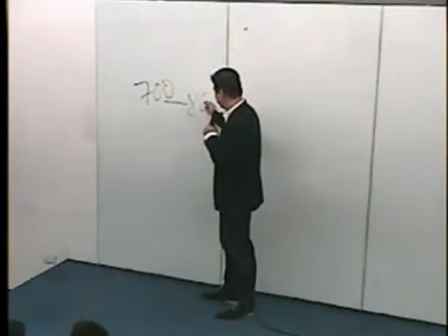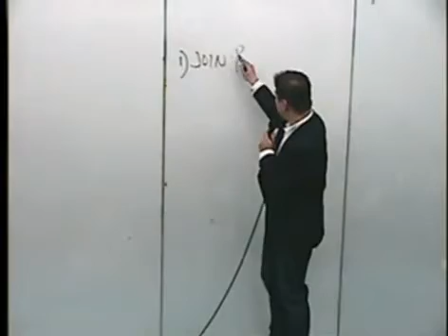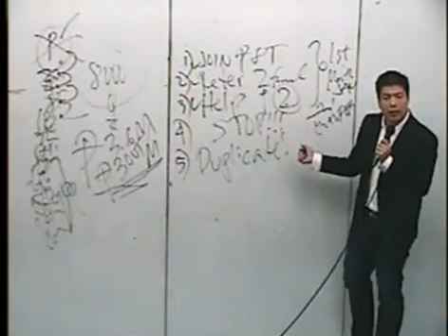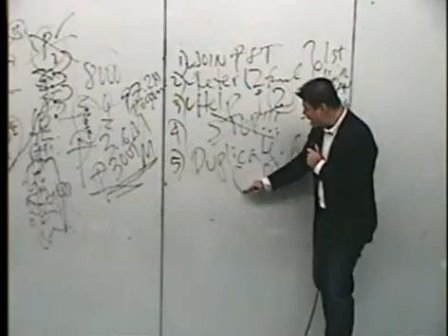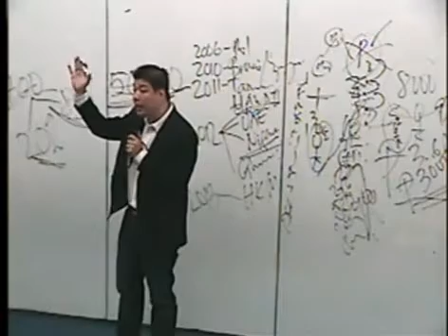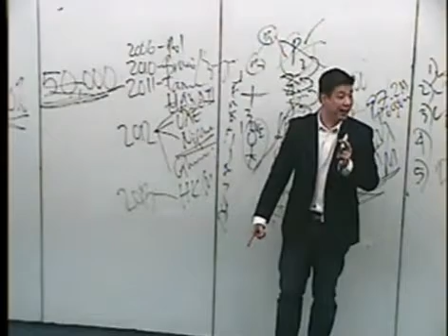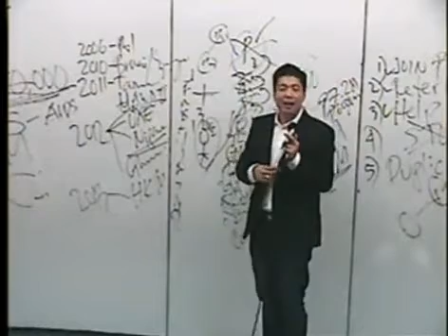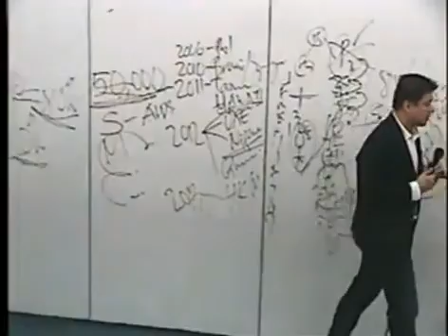Doc. Ed Cabantog "THE WHAT IF SCENARIO'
ALLIANCE IN MOTION GLOBAL PRESIDENT.
Doctor Ed Cabantog